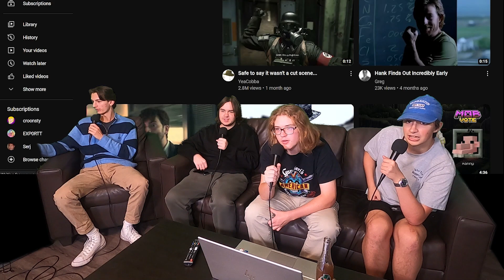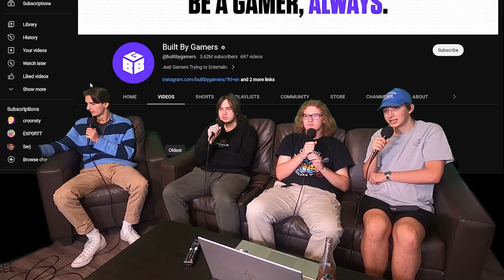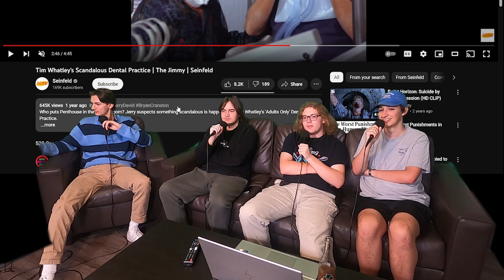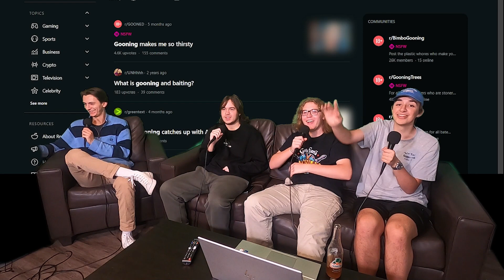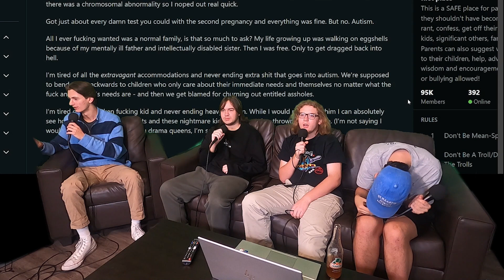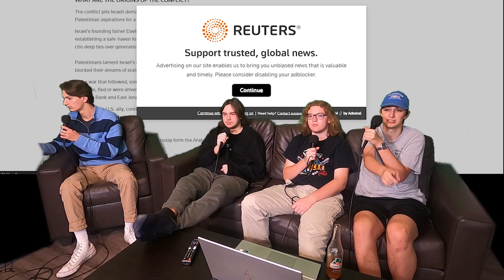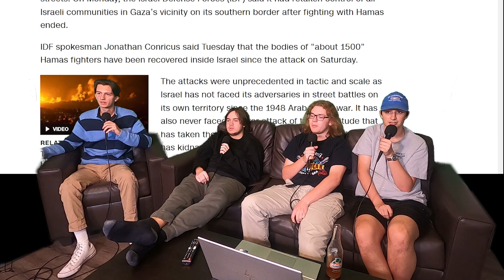The Gulag Podcast Episode 43 "Andrew Takes Us Down Memory Lane"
I only make my decisions based on what white women post on the internet

Our Personal Accounts:
Stephen-

Listen to our podcast on other sites-